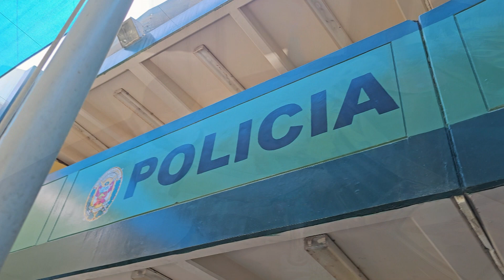Feliz navidad - Policía Nacional del Perú Tacna Policía Comunitaria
en una acción de compromiso con nuestra población la division de la policia comunitaria visito las zonas alejadas de tacna para llevar alegría  y sorpresas para los niños de las distintas zonas.
un compromiso que resalta nuestra labor de estar con nuestra querida población.